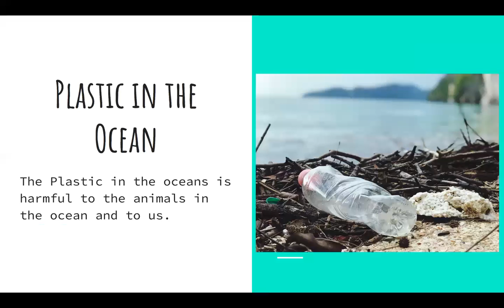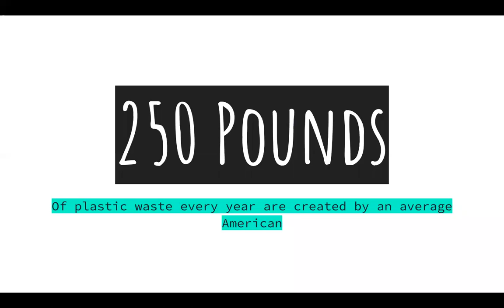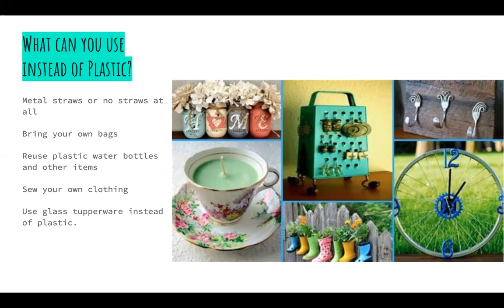Plastic in the Ocean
This video is going to tell you a little bit about plastic in the ocean.